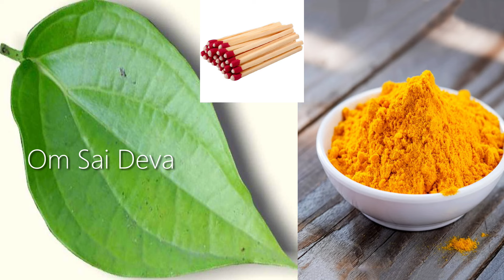கடன் பணம் திரும்ப கிடைக்க இதை மட்டும் செய்யுங்கள் | kodutha kadan thirumba pera tips